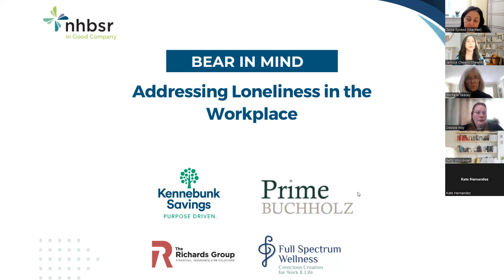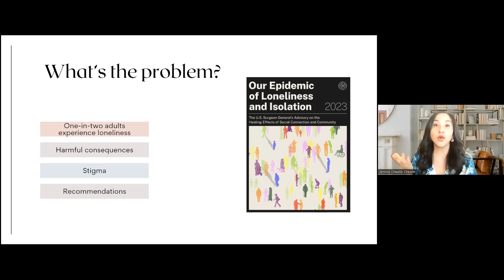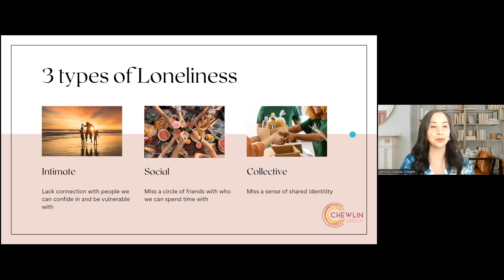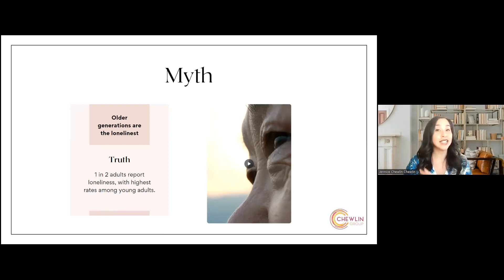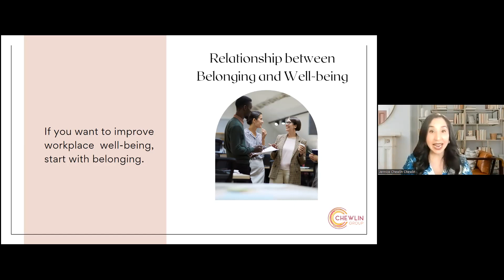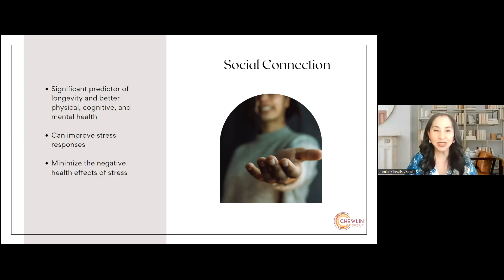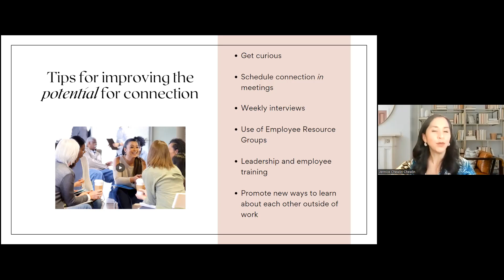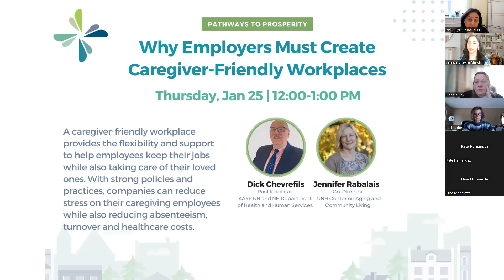Addressing Loneliness in the Workplace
Recorded on Jan 17, 2024 as part of Bear in Mind: Mental Wellbeing in the Workplace